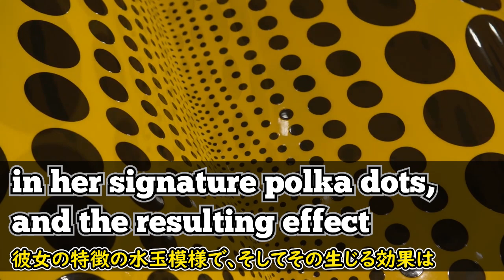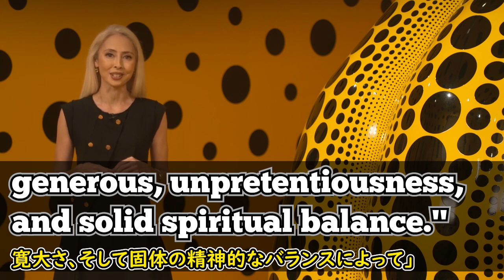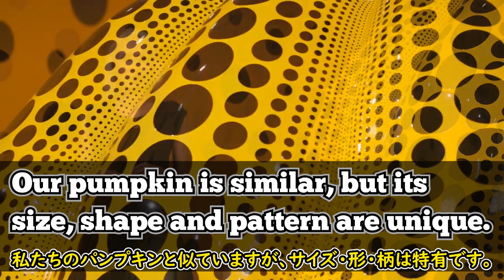[英語ニュース] 芸術家草間彌生のパンプキンストーリー| 草間彌生| yayoi kusama|日本語字幕 | 英語字幕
ハーシュホーン博物館の館長であるメリッサ・チウ氏が日本人芸術家草間彌生氏と彼女の作品「パンプキン」について説明している映像です。

草間彌生氏は個性的ルックス、そして彼女のパンプキンをテーマにした多くの作品で、日本だけでなく世界的に広く知られています。 彼女の生涯そして彼女がパンプキンに関心を持つようになったきっかけなど様々なことを語っています。 彼女の話を聞いてみましょう。

2)  This video modifies an original work by adding texts to the work.

3) This video borrows very small bits of material from an original work.

🔵ATTRIBUTION 🔵